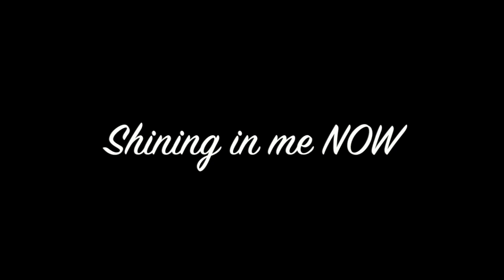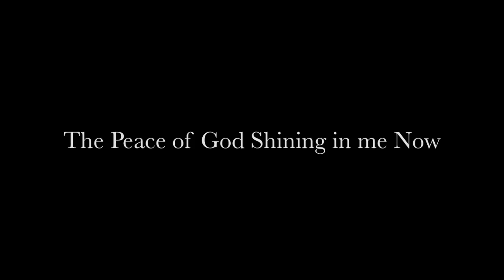ACIM Lesson 188 ~ The Peace of God Shining in me Now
Bestselling author and Peace Troubadour James Twyman shares A Course In Miracles in a new and very exciting manner. This lesson is a sample from the upcoming "ACIM Year of Revival" that begins on January 1, 2015. Using the I AM Wishes Fulfilled Meditation James recorded with Wayne Dyer, ACIM takes on new life.